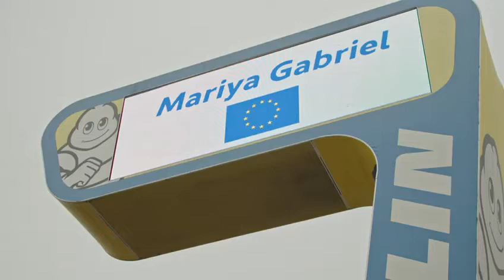Мария Габриел тества спортен водороден автомобил на състезателната писта във Франция Le Mans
Мария Габриел тества спортен водороден автомобил на състезателна писта във Франция

Българският еврокомисар Мария Габриел тества прототип на автомобил, задвижван от водород, на пистата на прочутото състезание за спортни автомобили „24-те часа на Льо Ман“. Автомобилът е разработен от екипа на инициативата „Мисия H24“, чиято цел е да създаде състезателна кола на водород, която да се състезава за Купата на Льо Ман.
Това е отборно състезание за издръжливост – участниците не се съревновават просто да стигнат до финала, а по-скоро да тестват издръжливостта на своите двигатели. В първия тур на състезанието на 16 април автомобилът ще участва под номер 24 и ще бъде единственият, който се състезава в подраздела за иновации. Спортният автомобил ускорява до 100 км/час само за 2 секунди, максималната му скорост е 300 км/час и се зарежда за едва 3 минути.

„Водородният транспорт е вече реалност. Чистият водород има ключова роля не само за “зеления„ преход в областта на транспорта, но и за енергийната ни автономност. Амбицията ни е неутралност по отношение на климата до 2050 г. и намаляване на емисиите на парникови газове с 55 % до 2030 г. Постигането на тези цели изисква мащабни инвестиции в енергия от възобновяеми източници и зелен водород“, коментира Мария Габриел.

Тя подчерта още, че преходът към водородна икономика засяга всички сектори на икономиката. Публично-частното партньорство за чист водород по програма „Хоризонт Европа“ мобилизира 2 милиарда евро финансиране до 2027г. с цел ускоряване разработването и внедряването на технологии за чист водород за цялата икономика, включително за трудно декарбонизирани сектори като транспорта и индустрията. Българският еврокомисар акцентира и върху създаването на водородни „долини“ – проекти за изграждане на цялостна верига за водород, съчетаваща производство, инфраструктура и потребление в конкретен регион. Според Мария Габриел е ключово да се инвестира и в умения. Данните показват, че един милион висококвалифицирани работни места се очаква да бъдат създадени до 2030 г. в областта на водородните технологии. Европейският институт за иновации и технологии и програма „Еразъм +“ ще осигурят подкрепа за развитието на компетентности за водородните професии, съобщиха от пресслужбата на Представителство на Европейската комисия в България.

„Льо Ман е истинска лаборатория за иновации в областта на водорода и убедителен пример за развитието на водородните технологии и в други европейски региони. Важно е да създадем мрежа от новатори и учени, инвеститори и предприемачи, които работят съвместно и се подкрепят. Това ще допринесе за създаването на интегрирана европейска иновационна екосистема в областта на водорода, обединяваща както големите компании, така и стартъпите, и по-малките компании“, коментира още Мария Габриел.